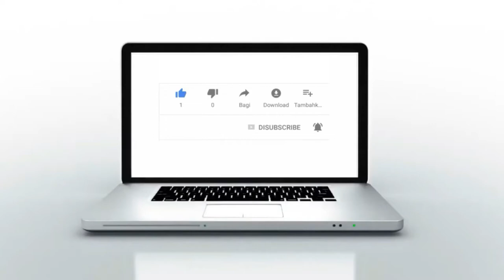تحت شعار "نعبر عن الغضب ونحارب المرض" : مهنيو الصحة بال"CDTو FDT" يحتجون أمام مديرية الصحة بالقنيطرة